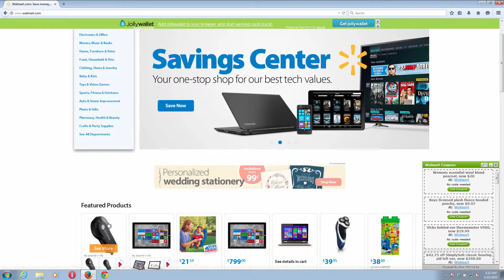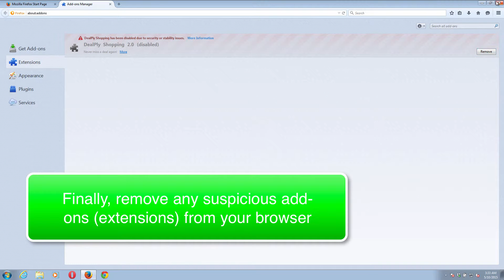Plus-HD-V1.6c Ads free removal video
How to get rid of Ads by Plus-HD-V1.6c from your browser?